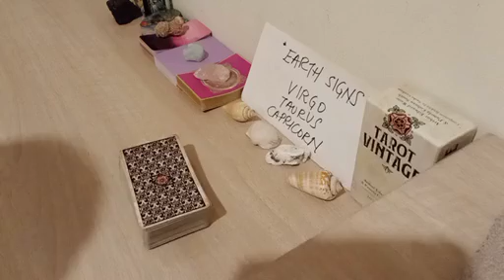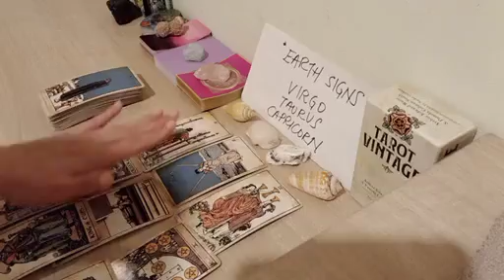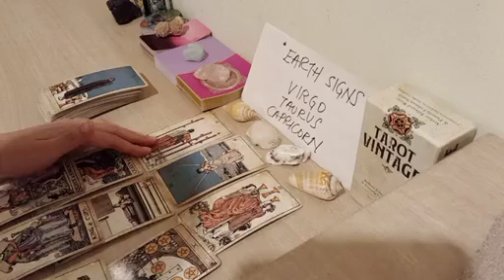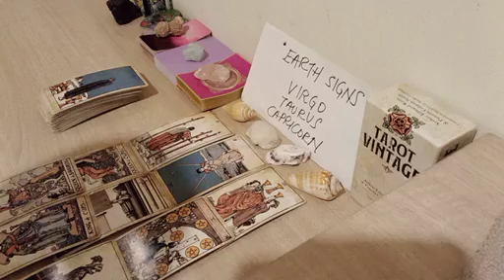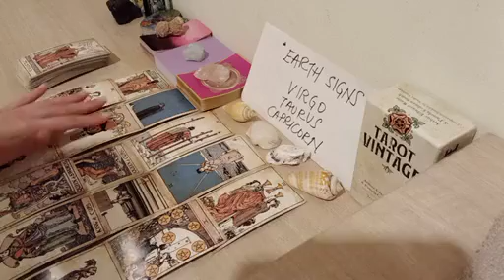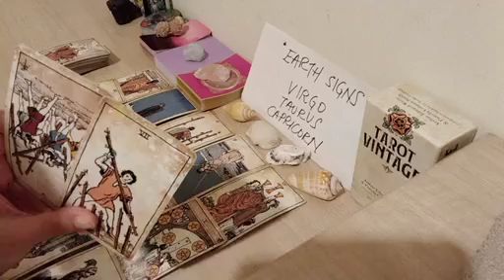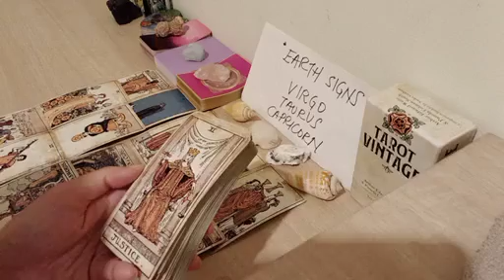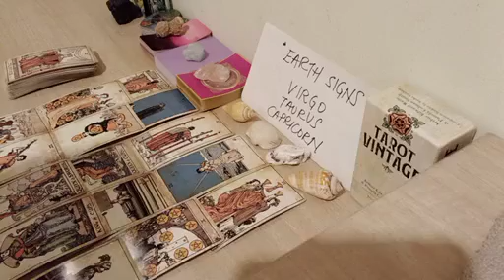VIRGO ⏳️ WITHIN 24 HOURS, YOU'LL BE EXPERIENCING.....🌟 JANUARY 2023 LOVE MONEY TAROT GUIDE